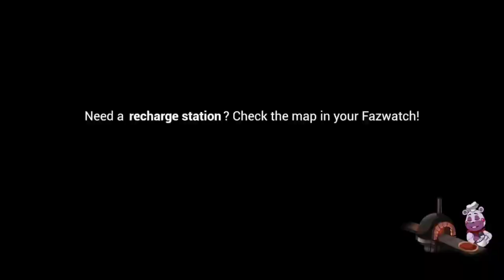Five Nights at Freddy's: Security Breach | Part 21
Now we're back into the more interesting stuff as we explore Monty's Gator Golf and we got a new item to defend myself with.